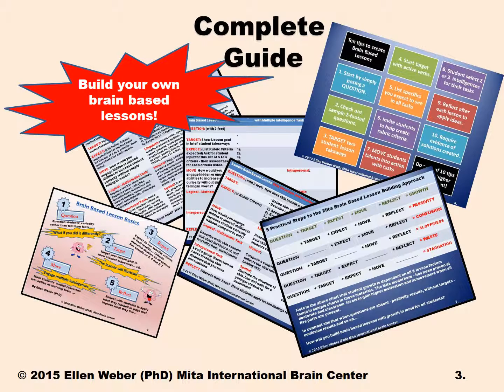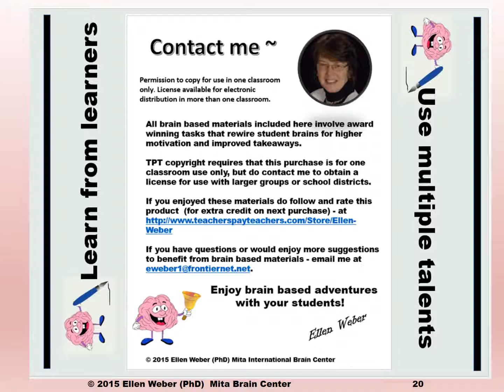How to Build and Assess a Brain Based Lesson - Video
Looking for more enthused participation and higher achievement for your secondary students? Want more teacher and teen talent alive in your lessons?

If so, here's your practical guide to build brain based lessons that draw in students and ensure tangible takeaways beyond class.

Once you facilitate a brain based lesson - like I did more than 30 years ago - you'll transform lectures into student adventures in every class. This award winning guide to Mita brain Based approaches gets you started in that direction. Enjoy the process and let us know your results or how we can support you further...